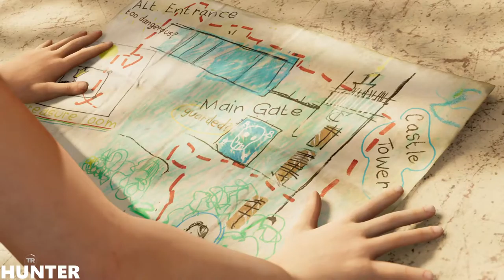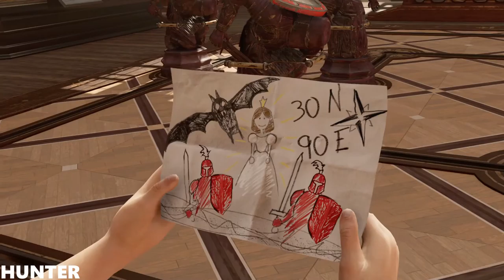SHADOW OF THE TOMB RAIDER Walkthrough Gameplay Part 3 PS4 PRO (1080p60fps)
PC SPECS:
- cpu: INTEL i9 9900K 4.86ghz
- mainboard: ASUS ROG STRIX Z390-F GAMING
- vga: ASUS RTX 2080 Ti Strix OC 11GB
- ram: KINGSTON PREDATOR DDR4 32GB 3466 MHZ CL15
- ssd: SAMSUNG 970 Evo 1TB M.2 SATA 3400/1500
-hdd : WDD RED 6tb x3
- psu: EVGA 1300WATT
- cpu cooler: CORSAIR H100I V2 HYDRO SERIES
-case: Phanteks Enthoo Evolv atx + RGB LED